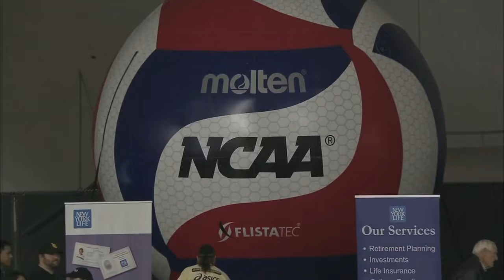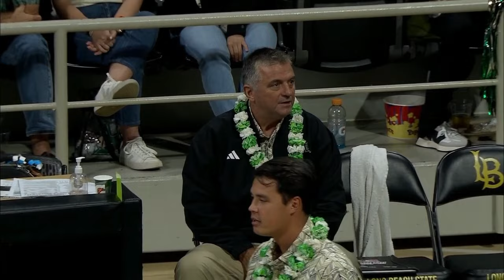Hawaii Men's Volleyball, UH Rainbow Warriors vs LBSU Sharks 3/16/24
Hawai'i Men's Volleyball, University of Hawai'i Mānoa vs  Long Beach State University, March 16, 2024

Video courtesy of ESPN.  I've posted it to support the team, and Hawai'i sports.